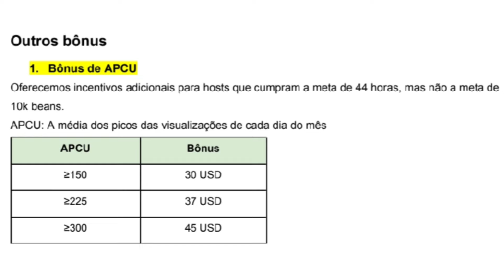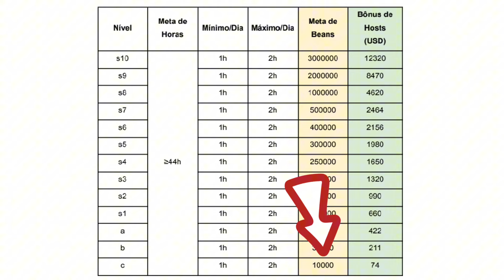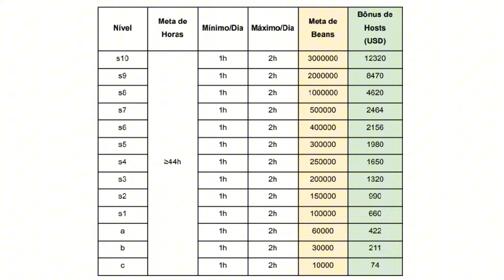Ganhe SALÁRIO FIXO! Como ser CONTRATADO(A) pela Bigo Live para Ganhar Dinheiro!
Aprenda agora a editar seus vídeos para usar no Kwai, no YouTube, TikTok, no seu comércio, ou onde você quiser!👇

EDITOR DE VÍDEO PELO CAPCUT! Aprenda agora a editar seus vídeos para usar no Kwai, no YouTube, TikTok, no seu comércio, ou onde você quiser!👇

Contatos/ Parcerias...

Ei Pessoal!
Ah, e também não esqueça de deixar seu comentário